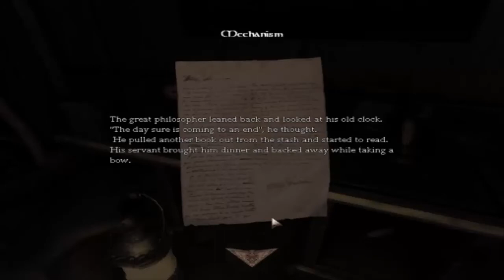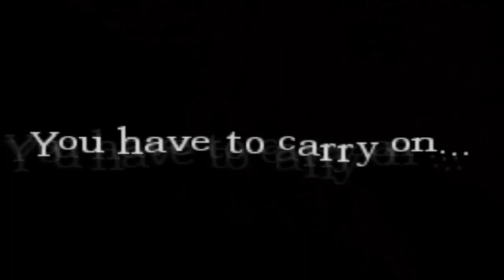Amnesia Brutal Changes #2... CRAZY COMMENTARY :')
Yo hows it going everyone? Welcome back to part 2 of the amnesia custom story brutal changes! Hopefully you guys like this video :D Not much else to say other than be sure to comment if you have a suggestion :) Thank you so much for watching my video! STAY BEAUTIFUL EVERYONE :D